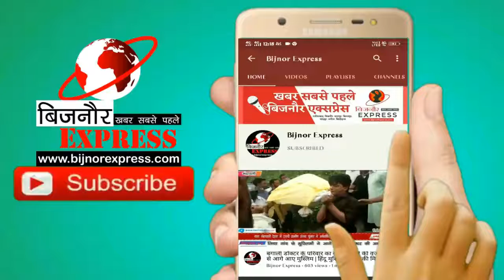Bijnor News || बिजनौर में भी मनाया जा रहा है अंतर्राष्ट्रीय पर्यावरण दिवस || Bijnor Express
अंतरराष्ट्रीय पर्यावरण दिवस पर बिजनौर में सारथी हम संस्था ने आम जनता को पौधे वितरित किये। कार्यक्रम के मुख्य अतिथि बिजनौर डीएफओ एम सेमरन द्वारा जनता को पौधे वितरित कर उन्हें जागरूक किया गया। इस मौके पर शहर की जानी मानी मशहूर डॉक्टर निरुपमा चौधरी ने लोगों से आह्वान किया की वृक्षो की बच्चो की तरह परवरिश करें और ज्यादा से ज्यादा वृक्षारोपण करें उन्होंने कहा हम पर्यावरण के बिना अधूरे हैं हमारे जीवन मे ऑक्सीजन का होना बहुत जरूरी है

*बिजनौर से तुषार वर्मा की रिपोर्ट*

Download Bijnor Express Android App from Play Store:
shorturl.at/juAEL